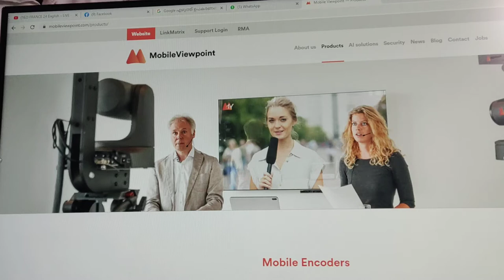MrBaby Ouseph's Green House Media